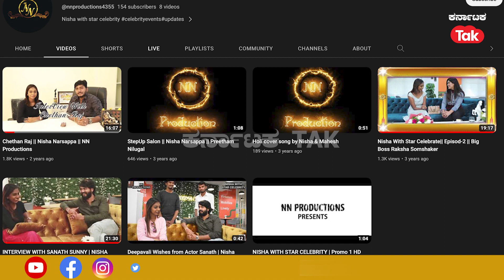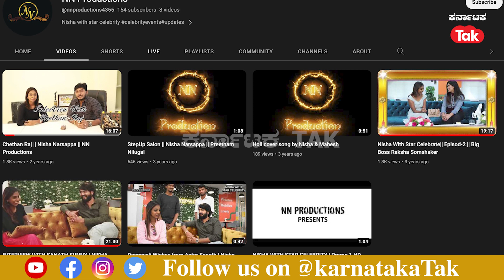Nisha Narasappa: ನಿಶಾ ನರಸಪ್ಪ ಮಾತ್ರವಲ್ಲ ದೊಡ್ಡದಿದೆ ವಂಚಕರ ಪಟ್ಟಿ! ಪೋಷಕರೇ ಹುಷಾರ್…!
ರಿಯಾಲಿಟಿ ಶೋಗಳ ಹವಾ ಹೆಚ್ಚಾಗಿದ್ದು ಪೋಷಕರಲ್ಲಿ ನಮ್ಮ ಮಕ್ಕಳು ಟಿವಿ ಪರದೆ ಮೇಲೆ ಮಿಂಚಬೇಕು ಅನ್ನೋ ಮಹಾದಾಸೆ ಇದೆ. ಇದೆ ವಿಚಾರವನ್ನ ಬಂಡವಾಳ ಮಾಡ್ಕೊಂಡಿರೋ ಸಾಕಷ್ಟು ಸಂಸ್ಥೆಗಳು ನಾಯಿಕೊಡೆಗಳಂತೆ ಬೆಳೆದು ನಿಂತಿವೆ . ನಿಮ್ಮ ಮಕ್ಕಳ ಫೋಟೋಶೂಟ್ ಮಾಡ್ಸಿಸ್ತೀವಿ, ನಿಮ್ಮ ಮಕ್ಕಳನ್ನ ರಿಯಾಲಿಟಿ ಶೋಗಳಿಗೆ ಸೇರಿಸ್ತೀವಿ ಅಂತ ಆಮಿಷವೊಡ್ಡಿ ಲಕ್ಷ ಲಕ್ಷ ಹಣ ಪೀಕಿದ್ದಾರೆ.